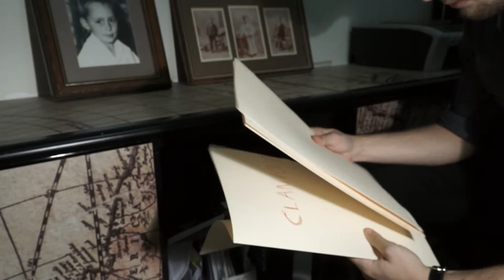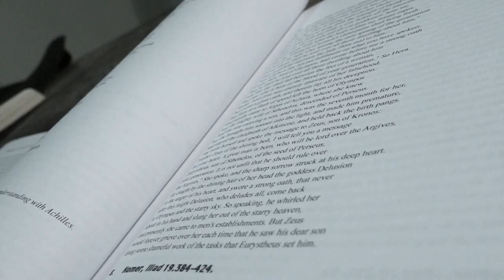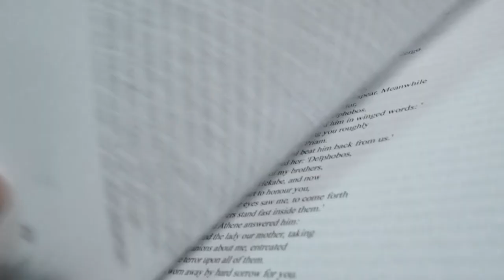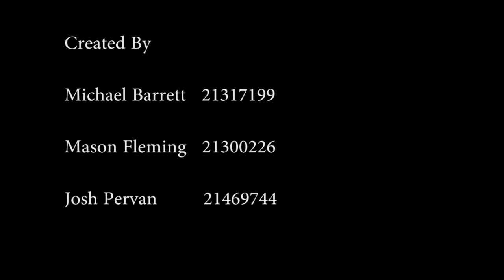God of Thunder - Digital Project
CLAN1001 Digital Project,

 A B-Grade movie take on a modern profile of the weather god.